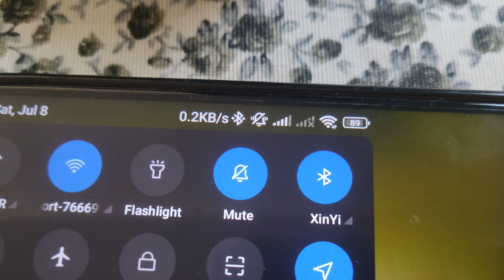Bluetooth 2.1 channel power amplifier Sinilink